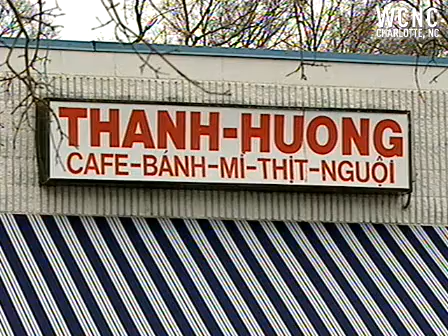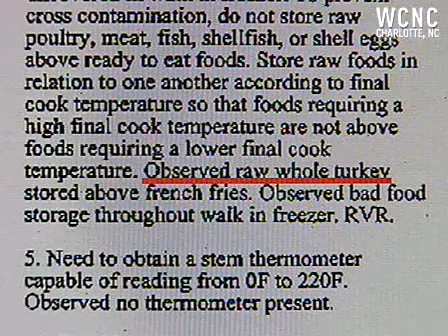Roaches observed in low-scoring restaurant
Live cockroaches in the sink at a Charlotte restaurant? That's a problem, health inspectors say in this week's restaurant inspection reports.